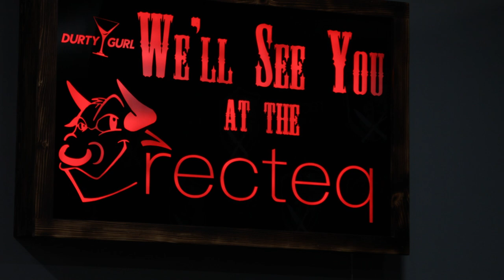2023 Academy Dates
2023 Academy tickets are now available! Join us for the most interactive BBQ school there is. You will learn some of the best tips and tricks in the BBQ community from our amazing recteq chefs and instructors. We'll see you at the recteq!